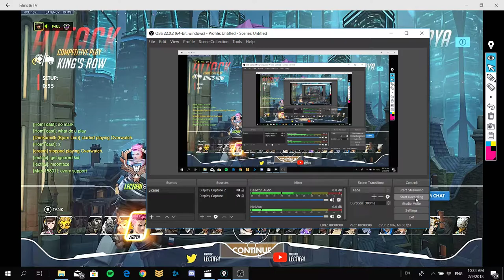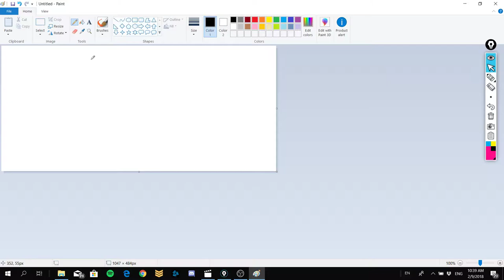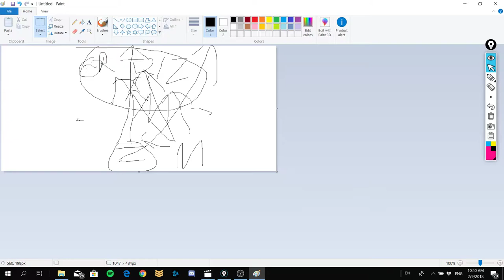AWP SEA INH 1/9/18 Comp Games VOD Review